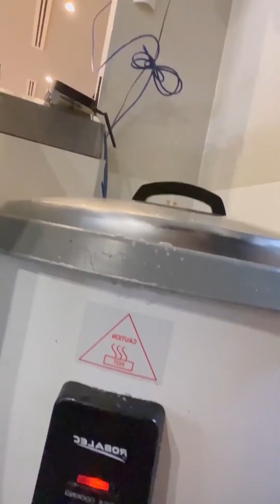Two kinds of sushi 🍣